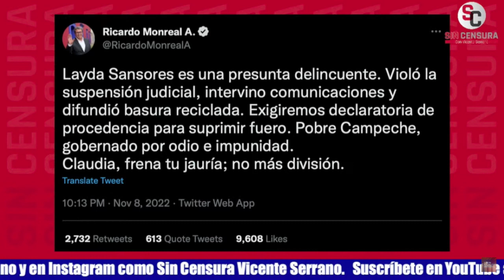MONREAL HACE SU DRAMA… PERO ESTÁ DE RODILLAS, CONCUERDAN RAMIRO Y H. BORBOLLA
El escritor y analista político Ramiro Padilla Atondo y el periodista y reportero en México de RT Manuel Hernández Borbolla concuerdan con que a pesar de que Ricardo Monreal está de rodillas en este momento, está haciendo un drama digno de una tragedia griega